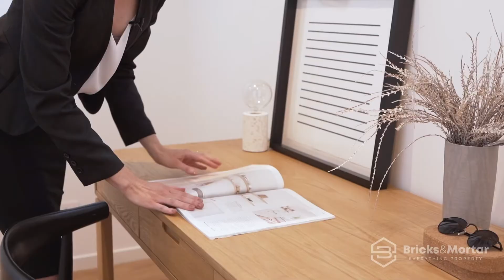Property Management - Bricks & Mortar RE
For Madeleine Cahill, working in real estate is not just a job, it’s what makes her tick.

Madeleine is solutions focused, responsive and diligent. She’s calling the shots before calling you with the outcome.

Displaying a natural flair for business and striving to be ahead of the game, and with her extensive knowledge and determination to provide a seamless experience, Madeleine’s expertise are an asset to any client.